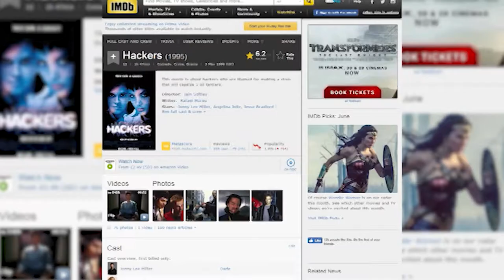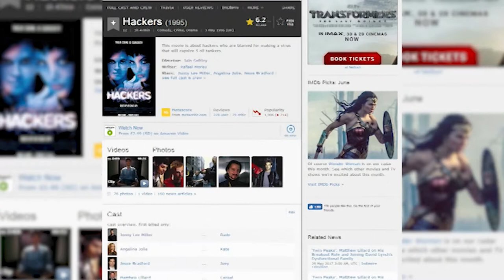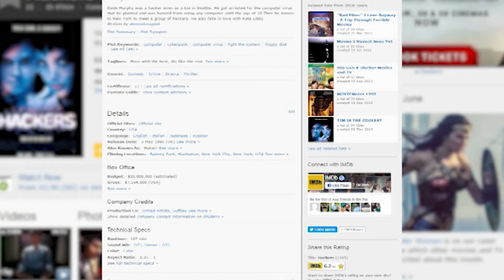Hackers Director Iain Softley Attended A Special Screening of His Movie In Southampton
In 1995 a film was made that would launch the careers of Jonny Lee miller and Angelina Jolie.
 This was Hackers. A film about teenagers that are wrongfully accused of hacking a supercomputer, causing oil tankers to capsize.
 Well the film’s director was at a special screening in Southampton, and Richard Stringer caught up with him afterwards.